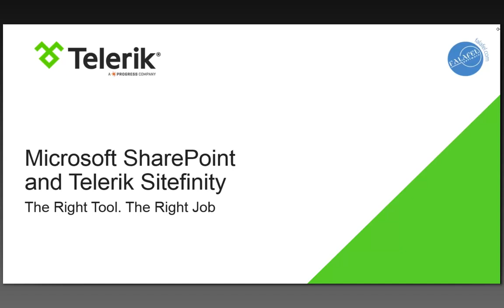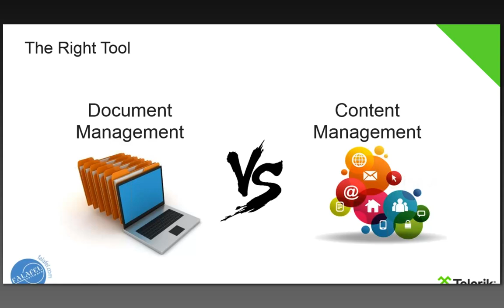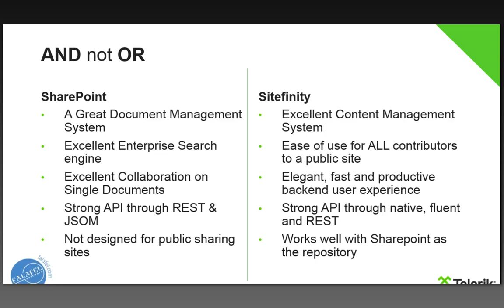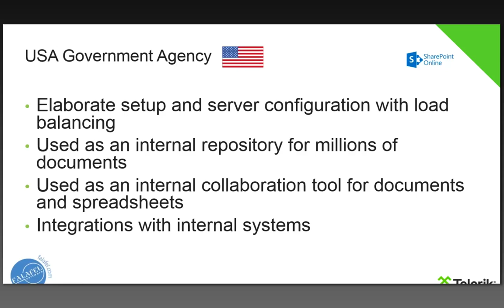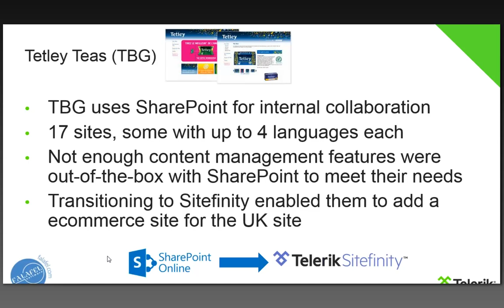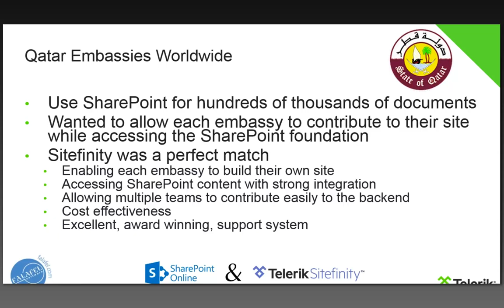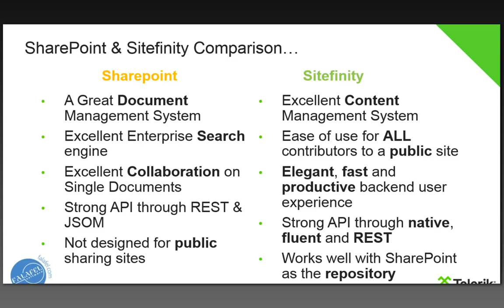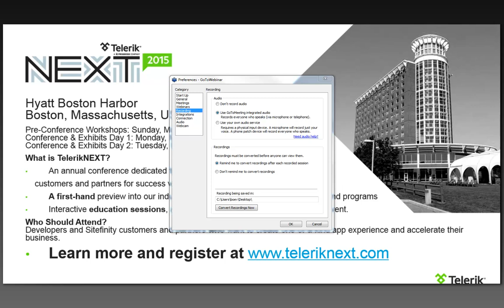Microsoft SharePoint and Telerik Sitefinity: The Right Tool. The Right Job.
Hammers and screwdrivers are both useful tools, but you don't want to use one when you should use another. The same goes for complementary solutions like Microsoft SharePoint and Telerik Sitefinity. In fact, Microsoft recently announced that they are discontinuing support for Microsoft SharePoint Online for external websites. Every solution has strengths, and to be successful you have to align those strengths to the right projects.

During this webcast, you’ll hear from two experts about how Sharepoint and Sitefinity CMS can work together, and how .NET developers and non-technical people can get the most out of these solutions. Lino Tadros, President and CEO of Falafel Software, is a leading expert in both Sitefinity CMS and SharePoint, and Robert Mattson, Director of Sitefinity Product Marketing will discuss the pros and cons of using each solution.